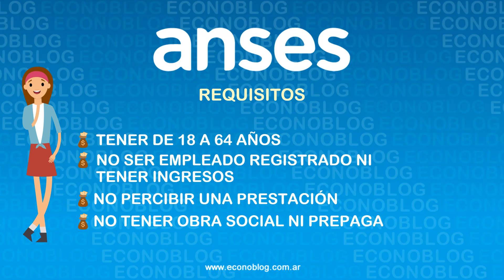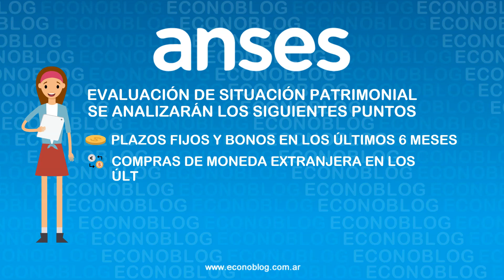Refuerzo de ingresos de $45.000 de Anses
La Anses confirmó la inscripción al nuevo refuerzo de ingresos de $45.000 a pagar en dos cuotas 😉